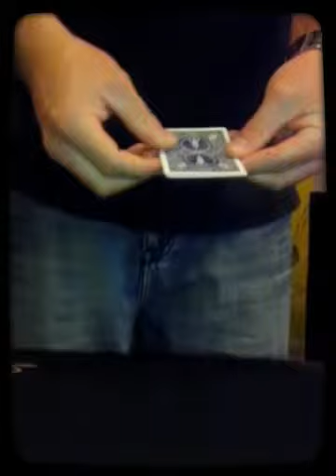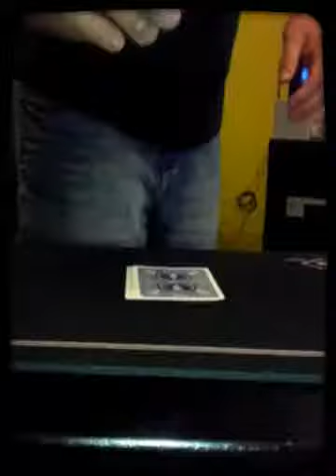angeldoggs magic (Created with Magisto)